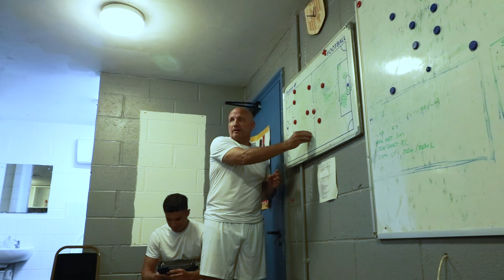Teens Unite Charity Football Match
Today is a different video. A day to spread awareness for cancer in young people. A wonderful event put on by Joe Vanders in order to raise money and awareness for Teens Unite, playing in a football match with friends and family! (in 30 degree heat!)

Thank you Joe and family.

Talisman offer a selection of online programmes depending on your interests, goals and equipment available. We work with a diverse range of clients who want to invest in their health and wellbeing. Click the LINK BELOW to find the right one for you!